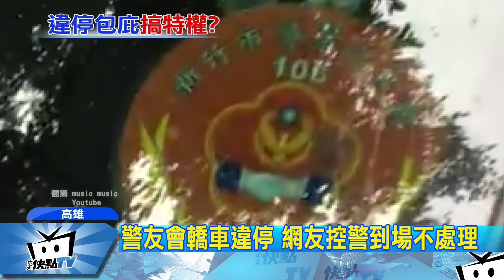20170530中天新聞 網友控包庇警友會違停 警：逕行告發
高雄市鹽埕區一所國小後門，民眾發現轎車紅線違停，擋風玻璃上還貼著一張，新竹市警友會證件，打了好幾電話檢舉，指控警察來以後，看看就走了，不願處理，警察澄清，第一時間因為附近還有車禍案件，正在處理，來到檢舉地點，拍照存證，通知拖吊車，但拖吊車來之前，轎車就開走了，並非不處理，會根據檢舉影片，逕行告發。